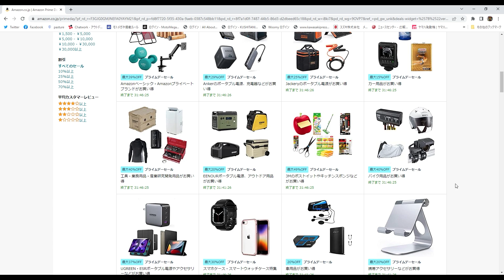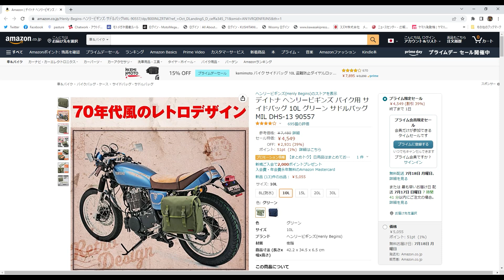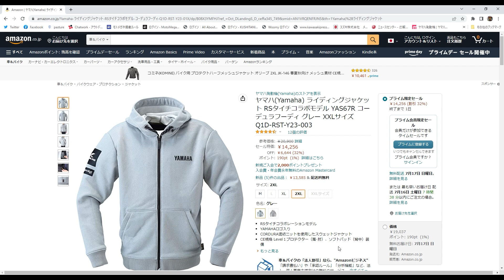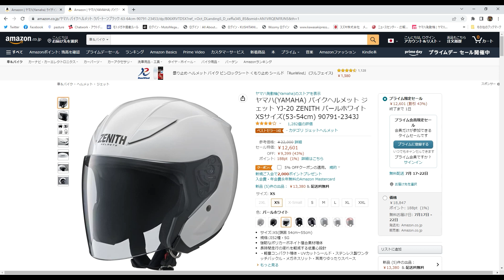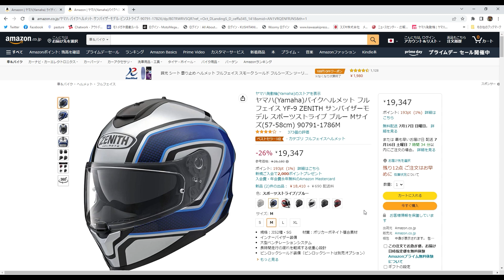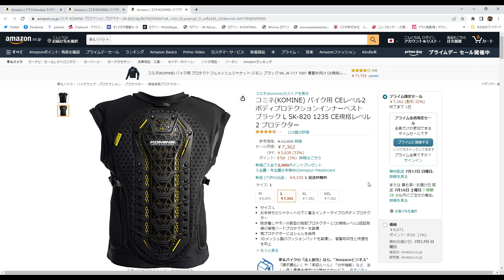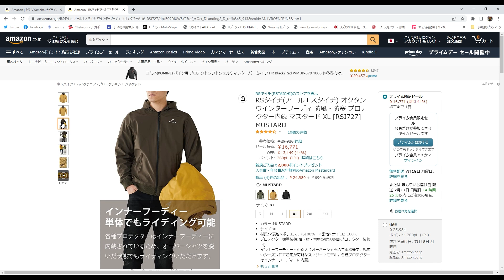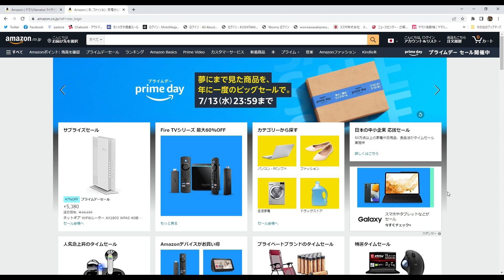7月12、13日のアマゾン プライムデーで買うべきバイク用品16選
▼概要
2022年7月12日、13日に開催される
アマゾンプライムデーで値引き額の大きい
バイク用品をまとめました。

今日、明日しか開催されないので
編集も最低限です。
▼紹介した製品
ヘンリービギンズシートバッグ
デイトナUSB電源2連
ヘンリービギンズサイドバッグ10L
GIVIリアボックス37L
ヤマハ RSタイチコラボパーカー
ヤマハ クシタニっぽいレッグバッグ
ヤマハ フルメッシュパーカー
ゼニス ジェットヘルメット
ゼニス システムヘルメット
ゼニス サンバイザー付きフルフェイス
ヤマハ RSタイチコラボコーデュラパンツ
ヤマハ クシタニっぽいグローブ
コミネ ケブラーデニム
コミネ ボディプロテクションインナー
RSタイチ リキッドウインドアンダーシャツ
RSタイチ オクタンウィンターフーディ

インナープロテクター：knox アーバンプロ
ジャケット：ラフライドパーカー
グローブ：knox ハンドロイドポッド

▼撮影機材
一眼レフ：オリンパス OMD-E-M1 MARK2
レンズ：OM SYSTEM 12-40mm F2.8 PRO2
アクションカム：go pro hero9
アクションカム外部マイクアダプタ：メディアモジュラー
外部マイク：ソニーECM-LV1黒
無線マイク：COMICA BOOM-X D-2